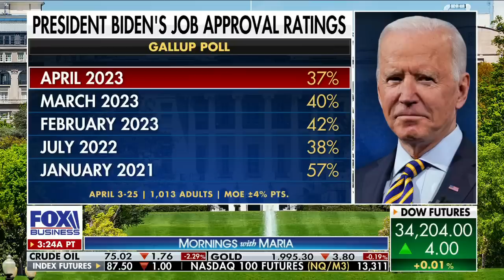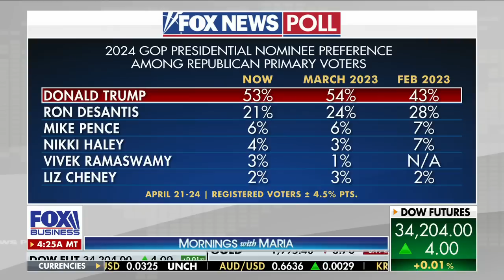Reporters criticized for laughing after Biden makes joke at their expense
FOX Business Cheryl Casone, GOP strategist Krysia Lenzo and Markowski Investments President Chris Markowski discuss Biden's presidency and re-election campaign after the president joked about the two during the White House Correspondents' Dinner.